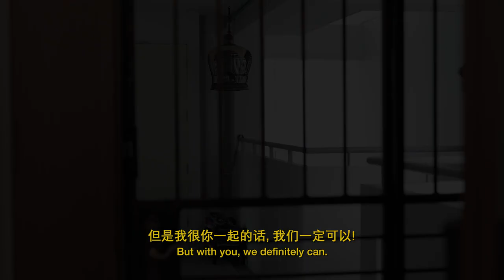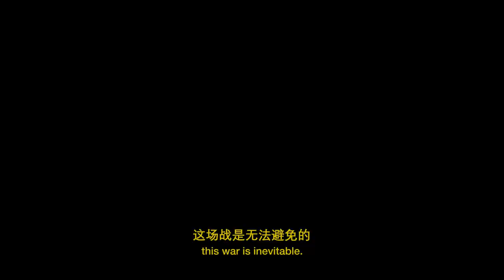"DEADLOCK" - Singaporean Martial Arts Action Drama Short Film Trailer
Trailer to Raging Fire's fourth Short Action Film project "Deadlock".

Deadlock has been selected as an Official Selection for 7 Film Festivals around the world!

It was screened in Spain, New York, Texas, London and more!

The film also managed to also clinch 10 festivals AWARDS!
It clinched:
- 3 Best Actor Awards for 2 of our main leads (Jonathan Cheong and James Takada)
- Best Director (Samuel Delitans)
- Best Action Film
- Best Martial Arts Film
- Best Martial Arts Action Film
- Best Short film (Spain and New York!)
- Best Crime Film

Synopsis: An Assassin goes on a reign of killing tasks to stop his good pal in order to save his fiancée.